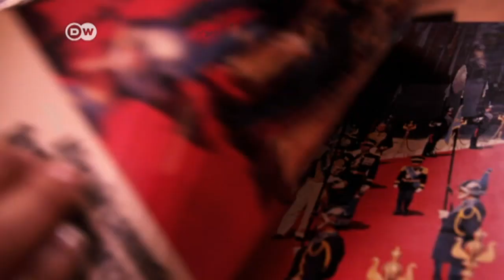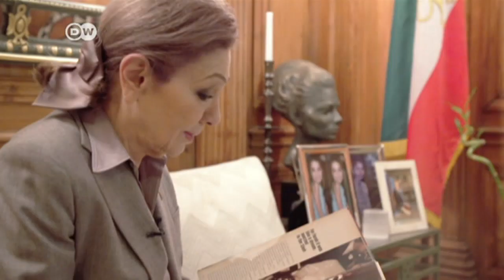DW interview with Empress Farah Pahlavi of Iran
Empress Farah Pahlavi, speaks with DW’s Yalda Zarbakhch about her country and about Tehran's fabled modern art collection that she helped to assemble.